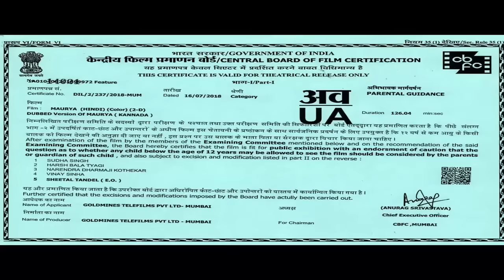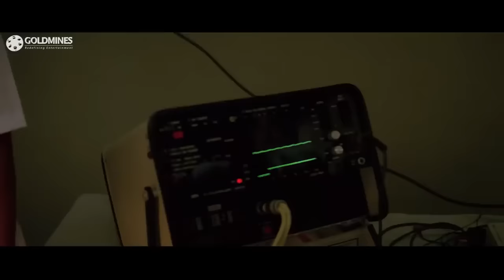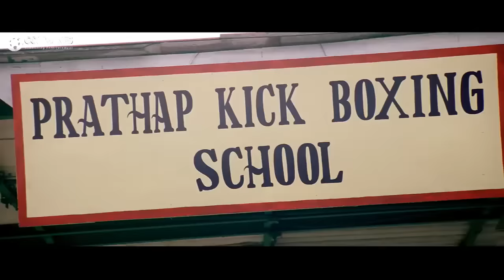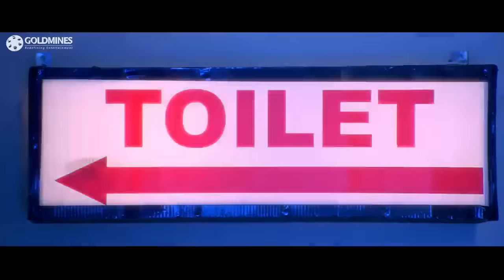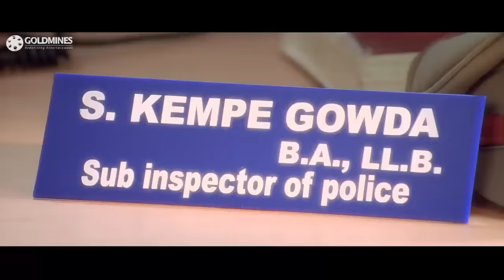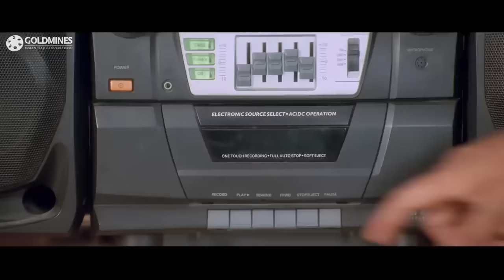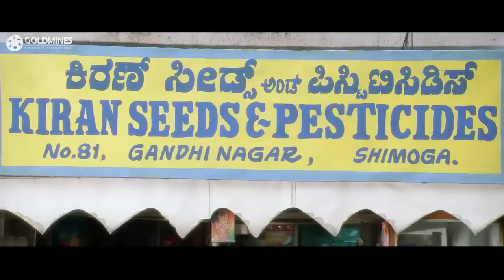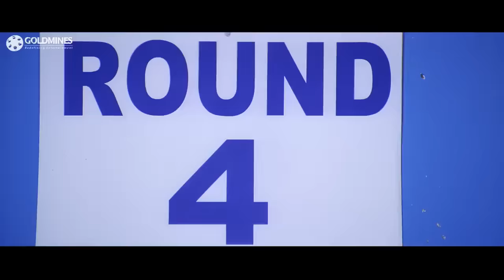सुपरहिट एक्शन हिंदी डब्ड फुल मूवी 'मौर्या' | Maurya Full Movie | Puneeth Rajkumar, Meera Jasmine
The movie story deals with a kick-boxer who desires to fulfil his mother's wish by becoming the ultimate champion. To achieve the goal, he tries his best to win an upcoming tournament.